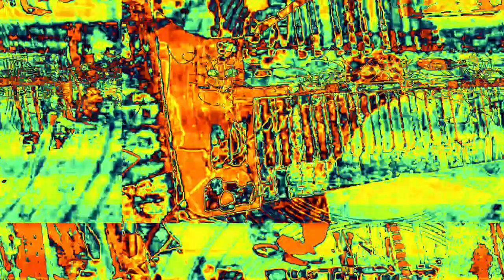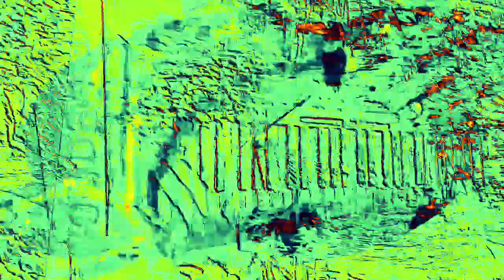Movie 23 02 16 08h52m23s 6:06 minute videos mixed performance. *Photosensitivity Warning*